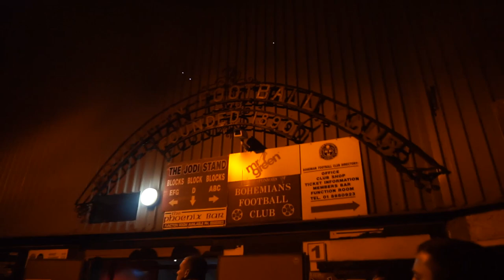FOOTBALL IN IRELAND - Bohemian FC vs Waterford FC Match Day Vlog | 26/4/19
Hey guys. Today's videos is a bit different from my usual stuff. I wanted to give you all a taste of Irish football and what goes down in the SSE Airtricity League.
Bohemians is a team I have loved since I was a kid and I even played for their women's team (when they had one)
Enjoy the video and let me know if you would like to see another like this in the future.